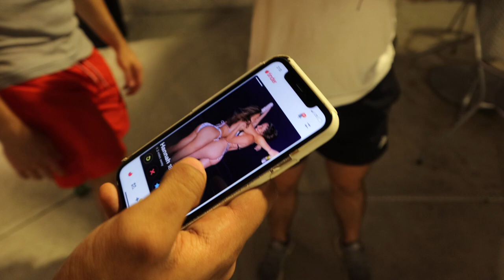WE GOT DRUNK IN A HOTEL ROOM!!!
Welcome to vlog 137!!! In this episode we get drunk in a hotel room for my friend's 21st birthday.